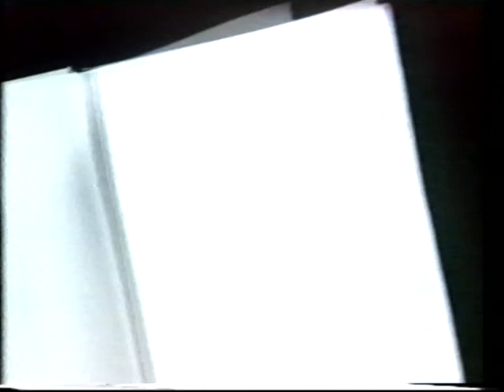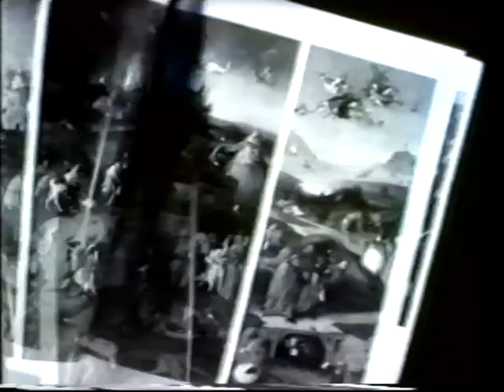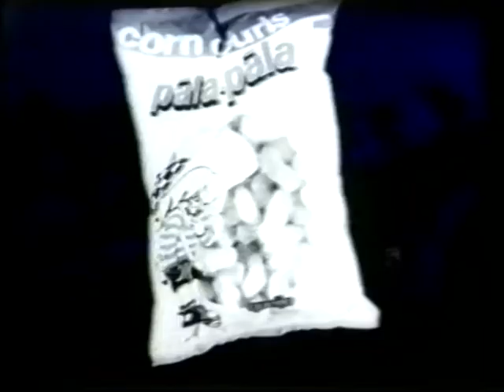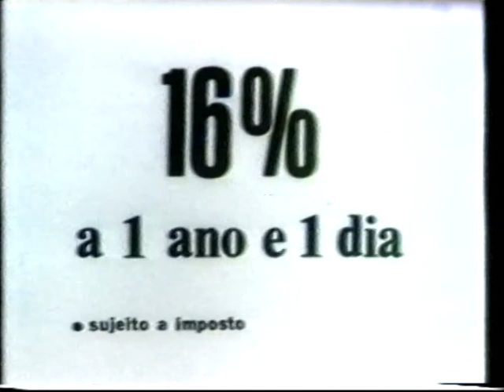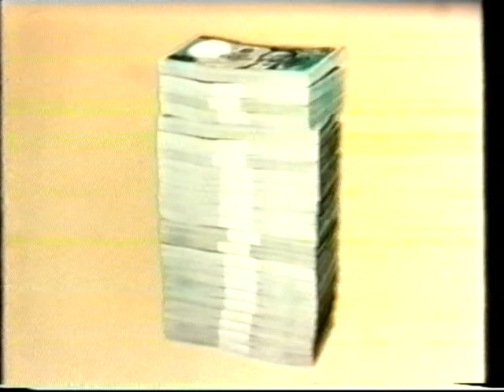Pub Topefilme3.mpg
publicidade Topefilme
kaidkostas productions